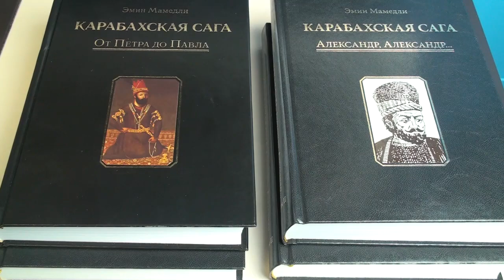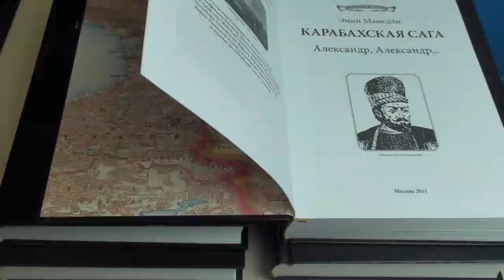Читаем книгу Эмина Мамедли "Карабахская Сага" от Перта до Александра часть 48